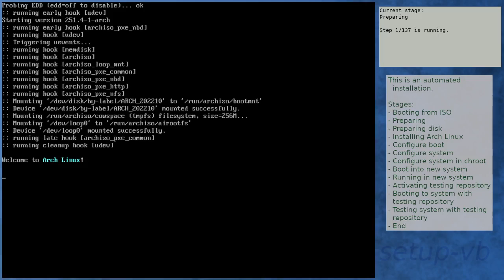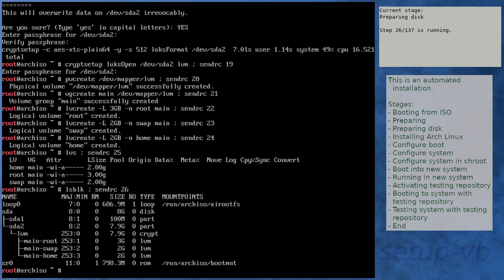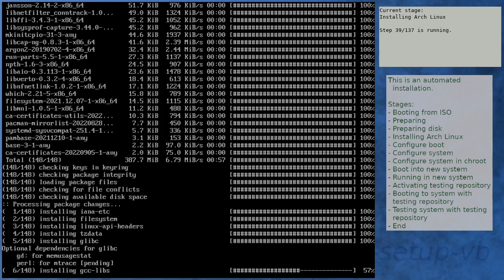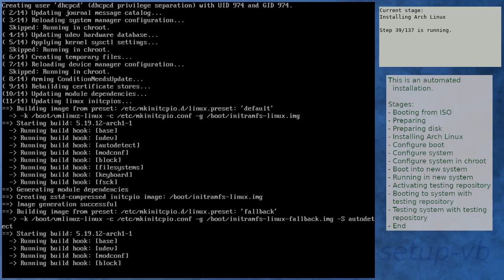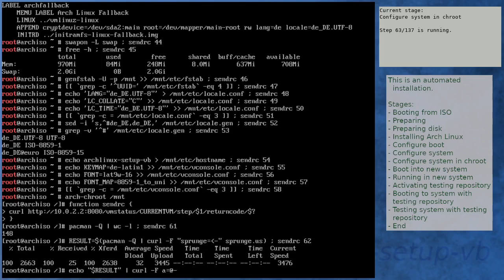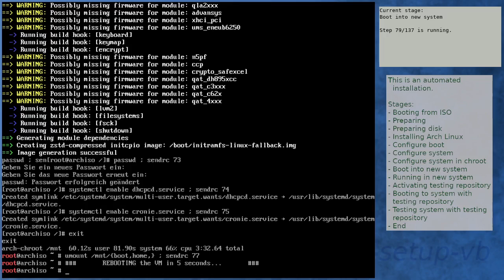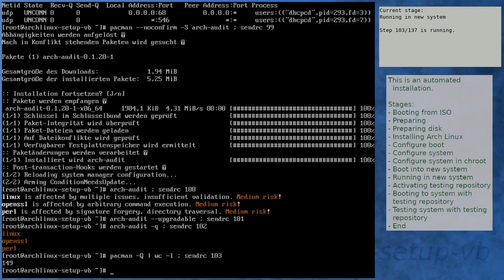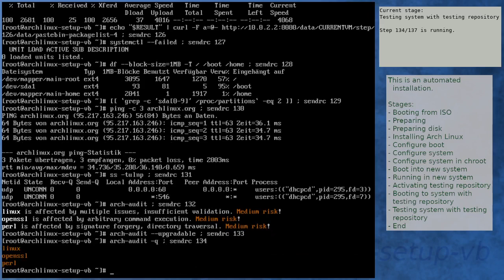Arch Linux installation recording to kernel 5.19.12-arch1-1 (ISO)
Summary:
[00:00] Booting from ISO
[01:51] Preparing
[02:53] Preparing disk
[04:52] Installing Arch Linux
[12:01] Configure boot
[12:22] Configure system
[13:14] Configure system in chroot
[16:59] Boot into new system
[18:21] Running in new system
[19:55] Activating testing repository
[20:25] Booting to system with testing repository
[21:38] Testing system with testing repository
[23:00] End

Kernel details:
5.19.12-arch1-1 (ISO)
5.19.12-arch1-1 (after installation)
5.19.12-arch1-1 (after enabling [testing])